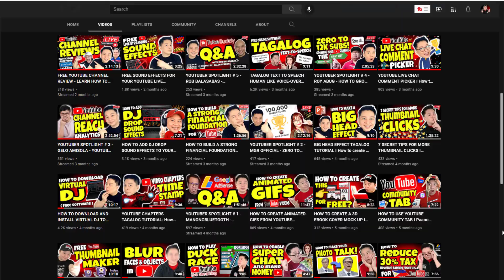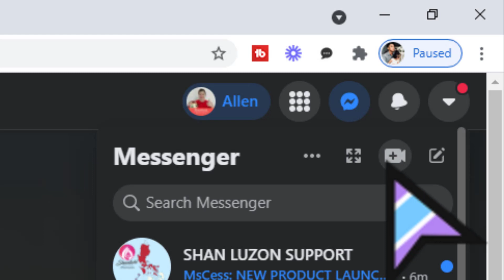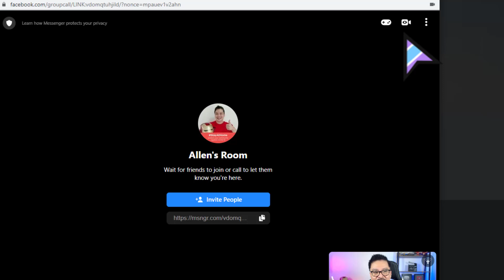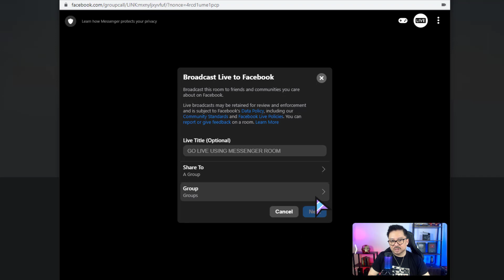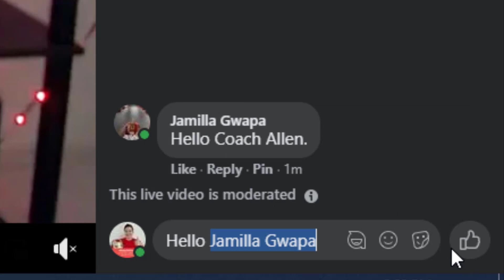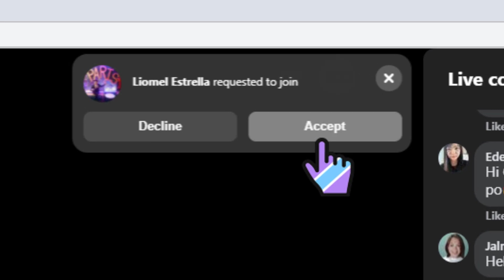✨HOW TO DO FACEBOOK LIVE STREAM USING MESSENGER ROOMS 👍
In this tutorial, I am going to show you how to do Facebook Live Stream using Messenger Rooms from your desktop computer.  This is a new feature from Facebook Messenger Room wherein you can choose to go live from your Facebook Profile, Page, or even a Facebook Group.